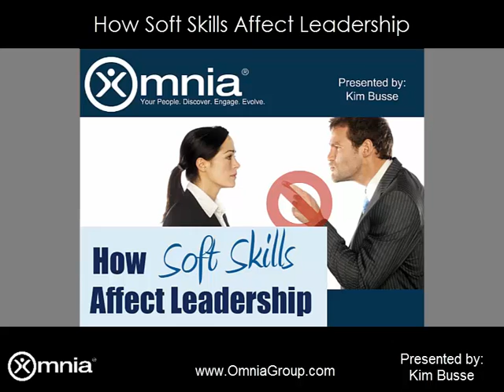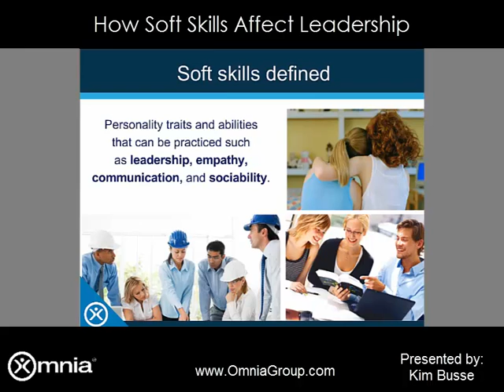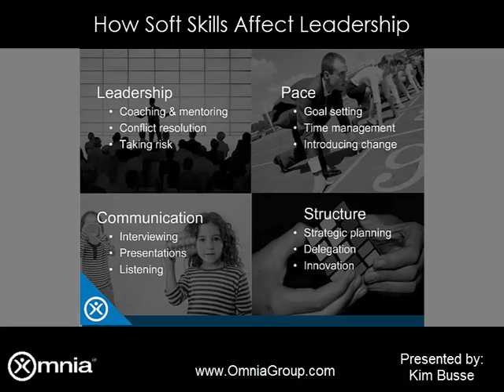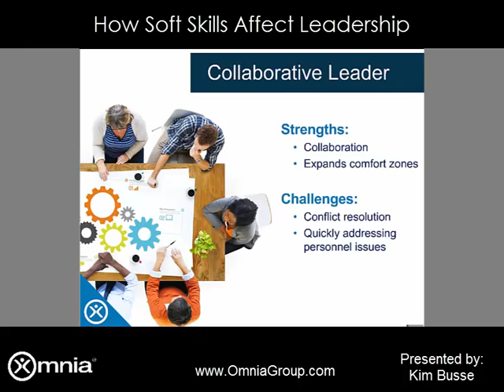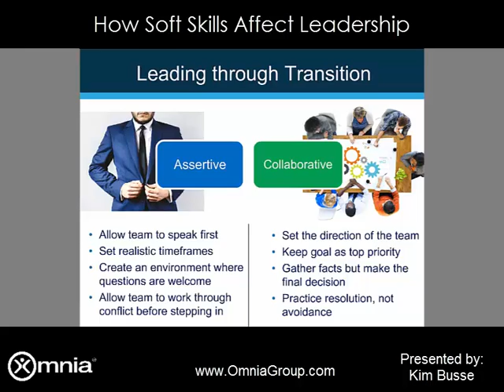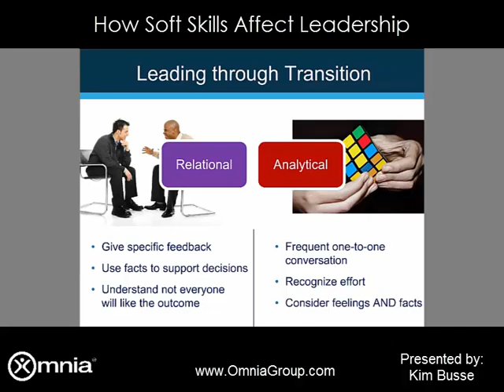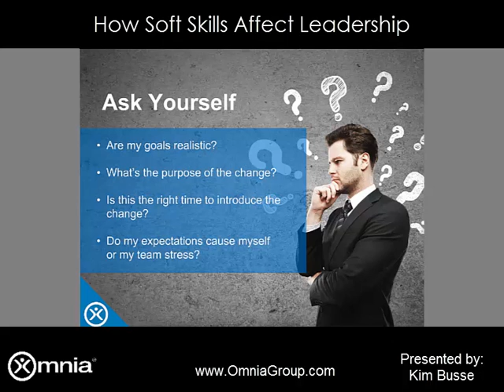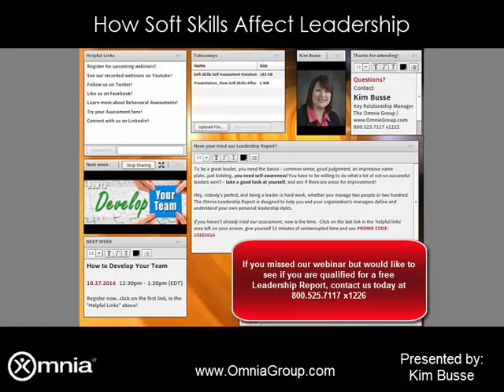How Soft Skills Affect Leadership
Most leaders understand that it takes more than technical knowledge and product expertise to successfully develop and lead a team. What do soft skills boil down to? How to appropriately interact with your employees within different situations. But how do you balance soft skills with the also-important focus on bottom-line results? What are soft skills and where do you find them? Recognizing the importance of soft skills in successful leadership is instrumental in your growth as leader. Whether you’re a new manager or you’ve been leading for years, this webinar, like the famous Sears tag line, invites you to come see the softer side of leadership.

What You'll Learn:
• The difference between soft and hard skills
• The importance of soft skills when leading through transitions
• How to assess your soft skills
• Tools, tips, and tricks to improve your soft skills